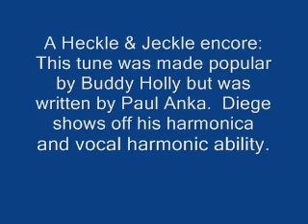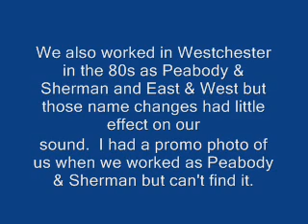It Doesn't Matter Anymore cover Heckle & Jeckle.wmv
Heckle & Jeckle cover Paul Anka's song made popular by Buddy Holly